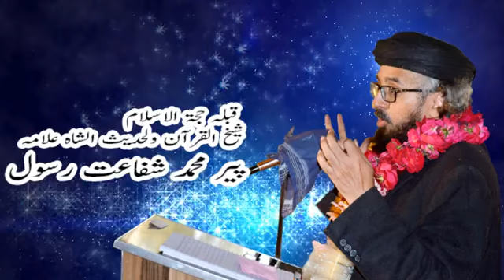Quran Majeed ki fazilat in urdu | Quran Pak ki Azmat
Quran ki Fazilat
Quran ki fazilat in urdu
quran majeed ki fazilat
quran majeed ki fazeelat in urdu
quran najeed ki azmat
quran majeed ki azmat in urdu
best islamic schalor
best islamic schalor of pakistan
popularislamic schalor of pakistan
Allama Shafaat Rasool
Allama peer shafaat  Raasool
Quran ki Fazilat aor Muslims
Quran and muslims
Holly Book Quran
Quran is the manual of life
Quran majeed is the perfect manual of life
Quran majeed covers all aspects of life and death
quran majeed covers all problems of businessman
quran majeed covers all problems of husband and wife
All social problems solution found in quran majeed.
Quran ka nazool
Zikre quran
quran aor numaz
quram and prayers
quranic doa
learn quran
hifze quran ka faida
we found falalh in quran
Tilawat e quran
Talawat e quran
Quran is the only book that you can read again and again
learning of quran
understanding of quran
quran ki fazilat hadees

quran ki fazilat barkat in urdu

quran ki fazilat hadees ki roshni me

quran ki fazilat bayan

quran ki ahmiyat

quran pak ki fazilat per note

quran ki khususiyat in urdu

quran ki fazilat taqreer
Quran pak ki suraton ki fazilat
quran ki tilawat ki fazilat
Roshan kitab
Noori kitab
Rah e Hidayat
Quran as Hidayat nama
learning of quran
teaching of quran
learing and teaching of quran
inderstanding of quran
Translation of quran
language of quran
quran translation
quran racitation in urdu
quran racitation in arbic
sawab of quran reading in urdu
reading of quran daily?
reading of quran houly?
reading of quran weekly?
reading of quran monthly?
sawab of quran reading in arabic
urdu translation of quran
quran an arabic book?
qurani doaeen
qurani verses
quran aor mot ka taluk
quran ki sifarish
muslims and reading of quran
muslims and understanding of quran

This video explains Allah Subhan ao Taala  kis  tarah musalmano mae sawab lutata hae, to hae koi jo sawab kw sumait lae.
Advantages of Quran Majeed
Real earning of Life is Quran  Majeed
Quran Ka 1 Harf = 10 Naikian
Quran is the real earning for Muslims.
Quran ki arabic ka bhe sawab hae aor samjh kar parhne ka buhat ziada sawab hae,